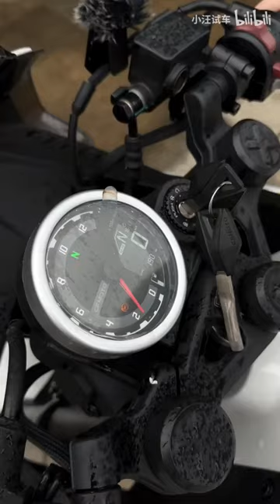Immersive experience Spring Breeze XO Baboon